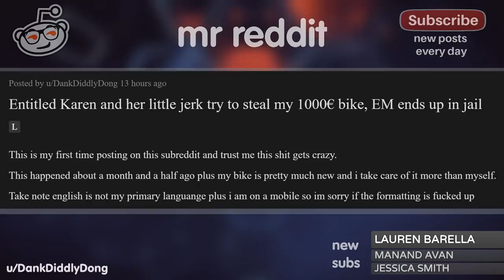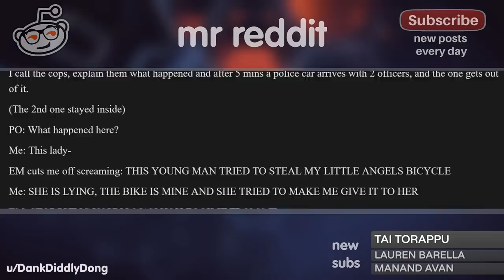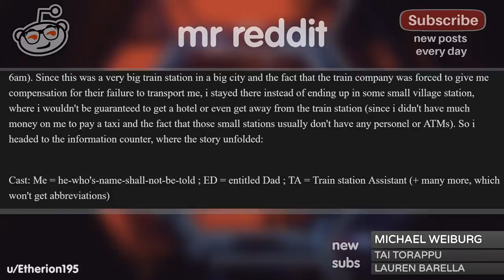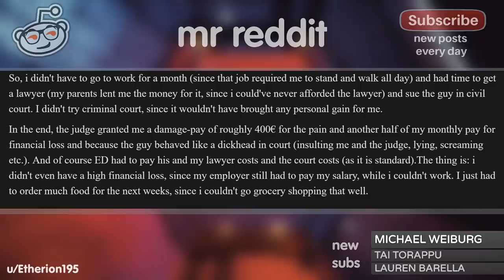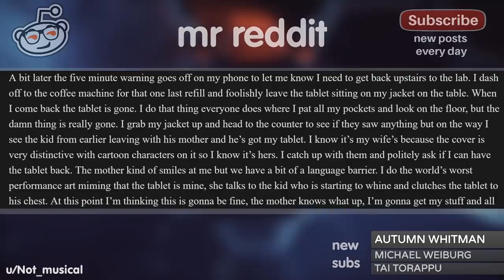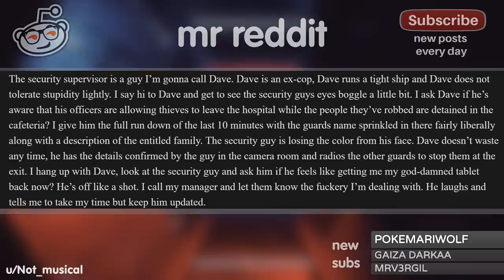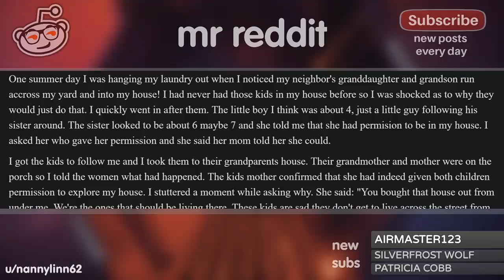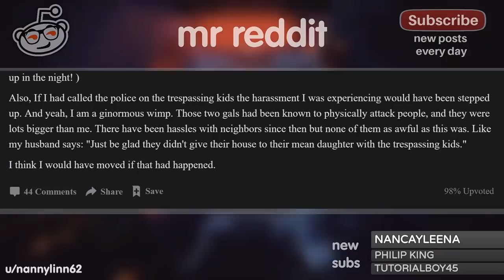r/EntitledPeople "GIVE MY SON YOUR BIKE!”